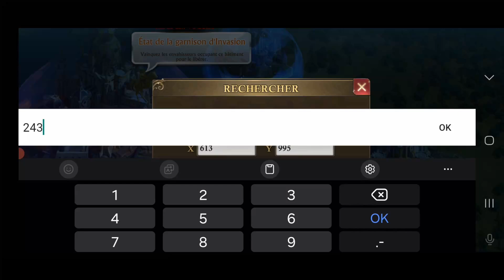Take Crown /Medley du k240 au k 249 (aout 2024)